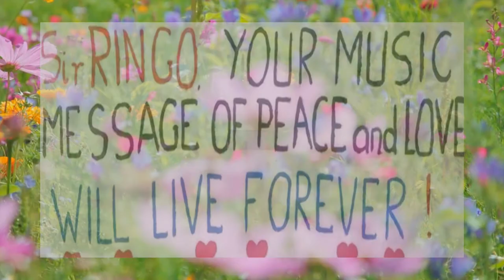PeaceAndLove 2018 - HAPPY BIRTHDAY SIR RINGO!!!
Peace&Love, Peace&Love, Peace&Love! Happy Birthday SIR Ringo :D ! From Fan Club The Beatles in Lublin - Reactivation Poland!!! :)

HAPPY BIRTHDAY wish You: Agnieszka (Zgorzelec), Christopher John (Lublin), Christopher Stanley (Lublin), Danuta (Kalisz), Danuta (Lublin), Dariusz (Paignton/Lublin), Franek (Gdańsk), Grażyna (Leszno), Karina (Liverpool), Katarzyna (Ciechanów), Marek (Katowice), Ryszard (Bydgoszcz), Stanisław (Lublin) & and other members from Fan Club The Beatles in Lublin - Reactivation POLAND!!!

Idea:
Grażyna Bartosz & Christopher Stanley Werner
Graphics and video:
Christopher Stanley Werner